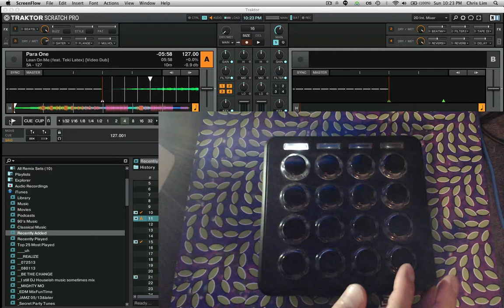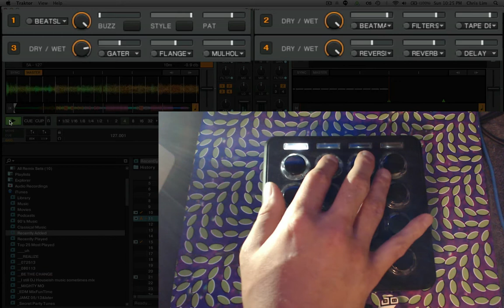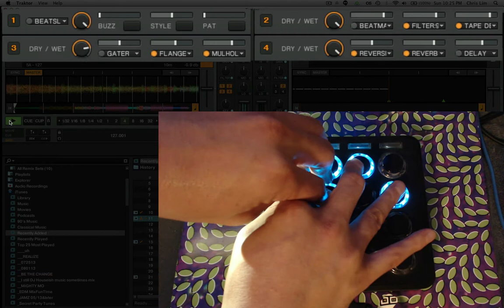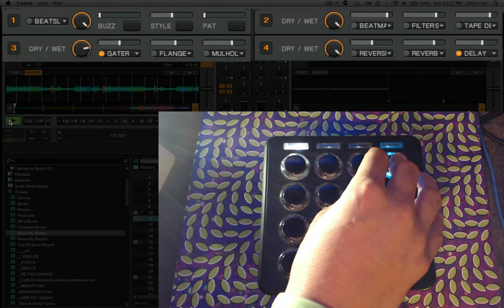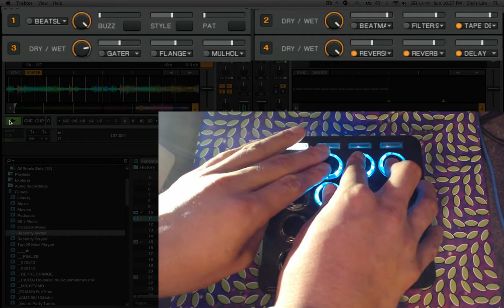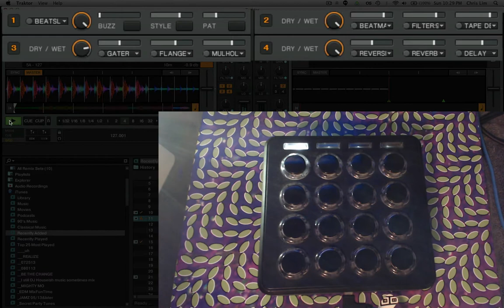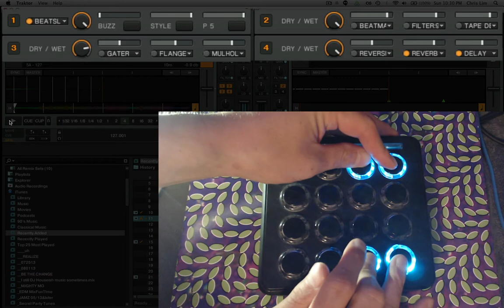Flashflooder's "How to InstantGrat Template" Traktor Mapping Demo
This is a demo showing all 16 sound effects in the "How to InstantGrat" template mapping individually at first and then randomly played throughout the song.

Song: Para One - Lean On Me [Video Dub]